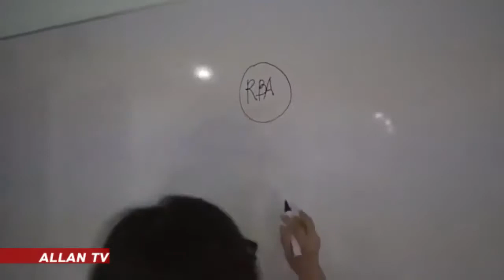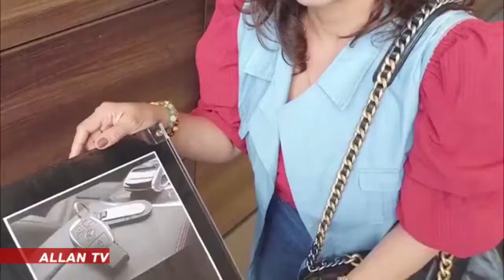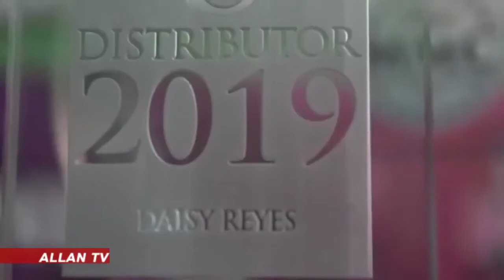I-Fern Story: Daisy Reyes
A real life story from an ordinary life to having extraordinary and better life. This can be you as well. Our goal is to help YOU change your life and live your dream.